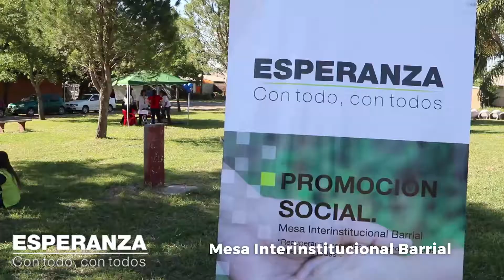MIB LOS TRONCOS